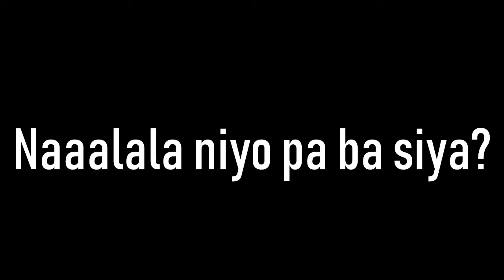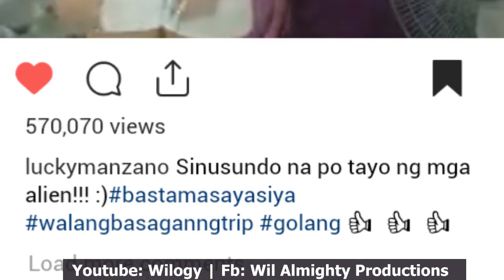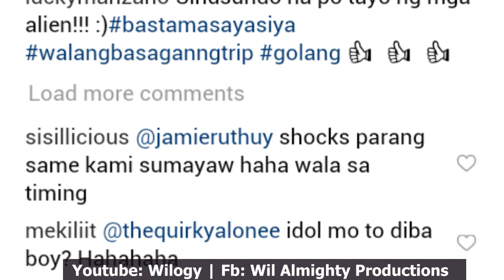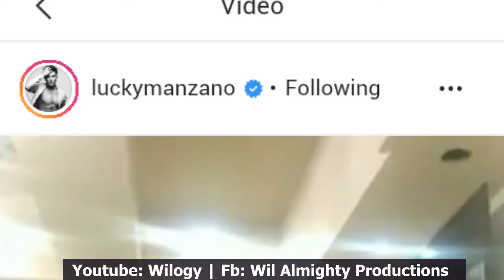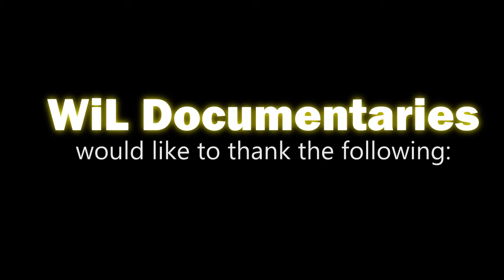Momoland : NANCY ng Pinas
Introducing NANCY ng Pinas : Mary Grace Magtoto
Anong feeling na shinare ni Luis Manzano ang video mo ng pagsasayaw?
Sino ang gusto monng maka-tambal kila James Reid, Daniel Padilla at Enrique Gil??
Kung may gaganap na artista para sa buhay mo, sino kila Liza Soberano, Nadine Llustre at Kathryn Bernardo ang bet mong gumanap na Mary Grace Magtoto??

Sino ang gusto mong maka-showdown kila Yassi Pressman at Maja Salvador??

kung wala ka pa bang BEBE? baka siya na ang matagal mo ng hinahanap na BEBE.
sabay sabay nating kilalanin ang PINAY NANCY na si MARY GRACE MAGTOTO ;)